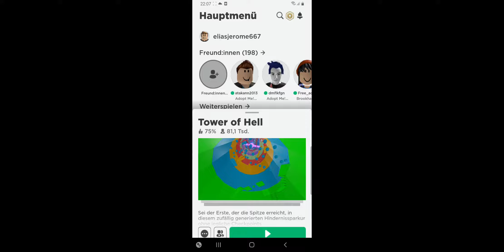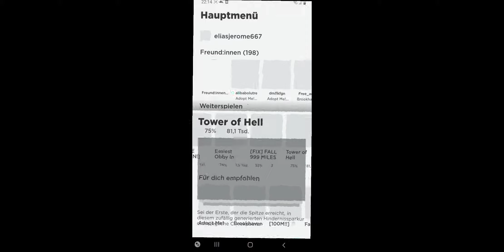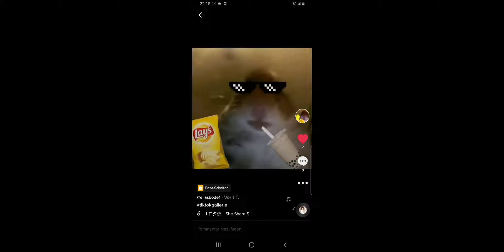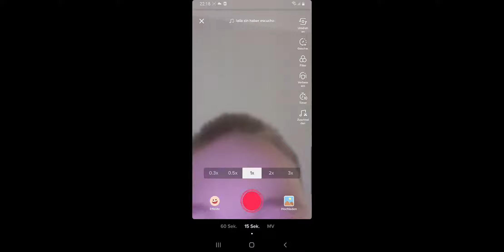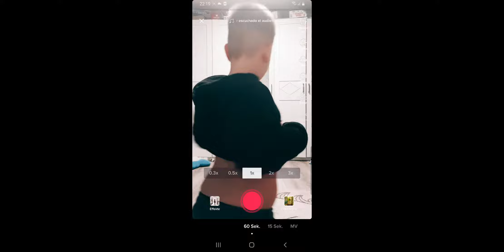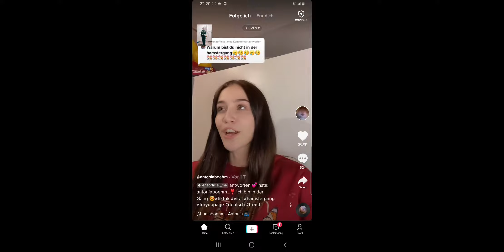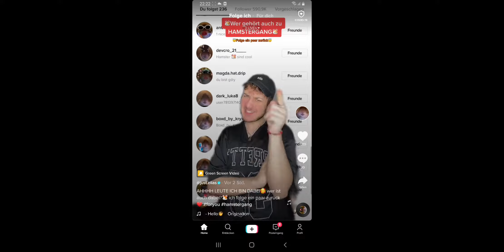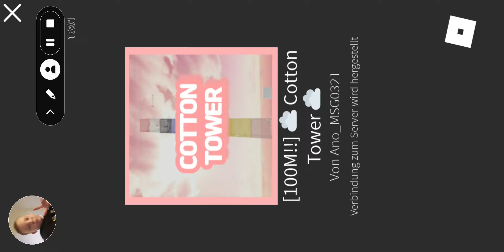24. Februar 2021